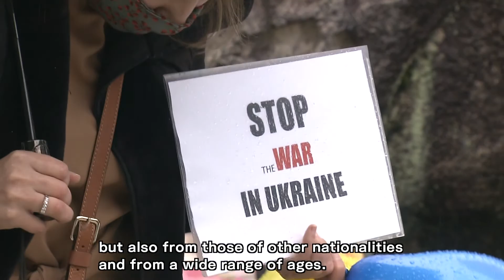原爆ドーム前に響く「悲痛な叫び」ウクライナ人たちが抗議 Cries of Heartbreak Before the Atomic Bomb Dome: Protest by Ukrainians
Hiroshima Peace Program TSS ARCHIVE PROJECT

放送日 2022/3/1
原爆ドーム前に響く「悲痛な叫び」ウクライナ人たちが抗議
Cries of Heartbreak Before the Atomic Bomb Dome: Protest by Ukrainians

原爆ドーム前（広島市中区／2022/3/1　午前）

「戦争反対！」

そぼ降る雨の中原爆ドームに響く悲痛な叫び…。ロシアのウクライナ軍事侵攻に反対する抗議活動です。
平和を願う魂の声は、広島に住むウクライナの人達だけでなく、国籍や年齢を超えて　発せられました。

「戦争反対！」

抗議活動に参加したナターリヤ・ホンチャリックさん。ウクライナに両親や親戚が暮らしています。

【広島在住　ウクライナ人・ナターリヤ・ホンチャリックさん】
「本当に戦争に強い反対がないとだめです。今のウクライナ人は、本当に、みんなの地球の人々のために戦っています。」

参加者は、ウクライナの国旗や戦争に反対するプラカードなどを手に、核による脅威を振りかざすロシア軍の撤退と、母国の平和を訴えていました。

In front of the Atomic Bomb Dome(Morning of March 1, 2022 -- Naka Ward, Hiroshima City)

Under rainy skies, heartbreaking cries ring out before the Atomic Bomb Dome.
They are cries of protest against the military invasion of Ukraine by Russia.
These pleas for peace come not only from Ukrainians living in Hiroshima,
but also from those of other nationalities and from a wide range of ages.
This is Nataliya Honcharyk. She is here today to protest against the war.
Her parents and relatives live in Ukraine.

【Nataliya Honcharyk／Ukrainian living in Hiroshima】
War is something that you must protest strongly.The people of Ukraine are fighting for everyone on this earth.

Holding Ukrainian flags and anti-war signs, protesters appealed for the complete withdraw of the Russian military from Ukraine, and for peace in their country.

Hiroshima Peace Program
TSS ARCHIVE PROJECT

Hiroshima 100 sightseeing spot “70 years since the Atomic Bomb/The Miracle City”